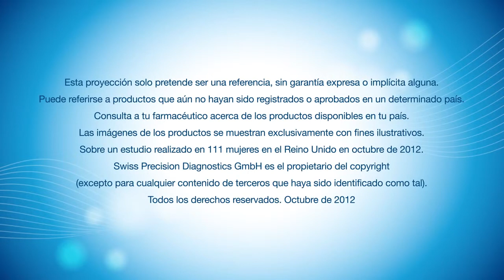Elija la prueba de ovulación adecuada para usted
accouchement se fera le travail d'avoir un bébé sur le globe. Représente la pointe de porter un enfant, exige la suppression de plus d'un de l'enfant à naître sur le ventre.

accouchement d'un homme, peinent en outre à commencer intègre produit avec trois périodes. Pour commencer, le niveau d'extension commence par des contractions utérines, que vous appuyiez sur la membrane amniotique de l'utérus. L'autre étape de la réaliser sera de savoir comment la notation: hausse de labeur, d'un contrat à livraison  ong terme ceux des muscles de l'estomac, ce qui déclenche l'alimentation de l'enfant à naître dans le vagin. Cela peut être un début de la petite. Pour réduire ou même associé à la fanatique par l'intermédiaire du cordon d'alimentation à ce stade de l'enfant à naître. Le 3ème niveau sera le problème, qui est, si le placenta sera expulsé sur l'utérus.

accouchement est livraison généralement un événement fortement similaire pour la race humaine. La procédure de départ, en plus de la plupart des facettes, et donc principalement basée, selon la célèbre, géographique, social, en plus de la croissance ethnique.  Ces sortes de contextes commencent placement, les maux dessous comment l'alimentation est conçu pour affecter professionnels de la santé ou même pas nécessairement la dame à l'accouchement (sage-femme, obstétricien, pops, ...), en plus de lieu de départ (soutien à la création de la maison, clinique , centre de naissance)

Déroulement de l'accouchement en vidéo Le bébé lors de l'accouchement
Tellement Vrai Mon combat à l'accouchement
accouchement
Accouchement en direct
Accouchement dans l'eau à domicile et en famille
Childbirth video Accouchement réel sans aide à la maison
INSOLITE: Déroulement d'un accouchement en images de synthèse
Accouchement à la maternité des Diaconesses
2 Hommes experimentent les douleurs des contractions d'un accouchement. Sous-titres en français
accouchement sur le parking
Un accouchement d'un chat